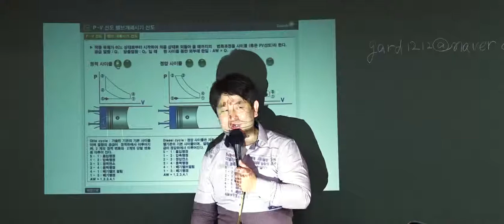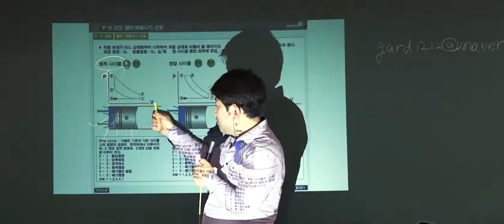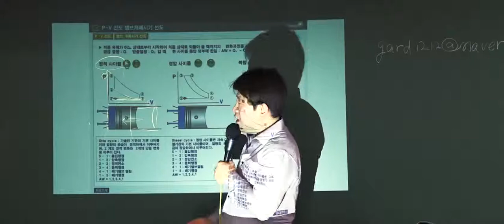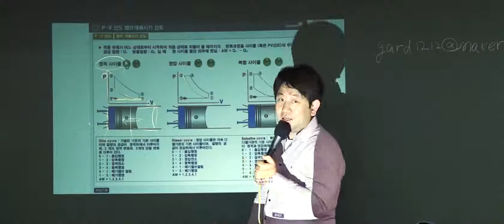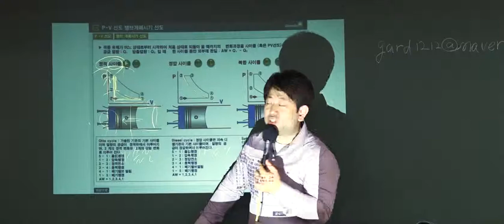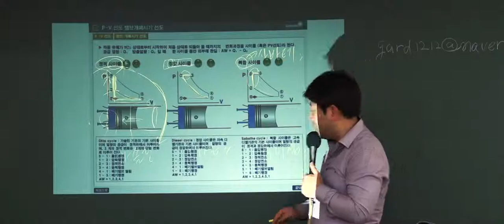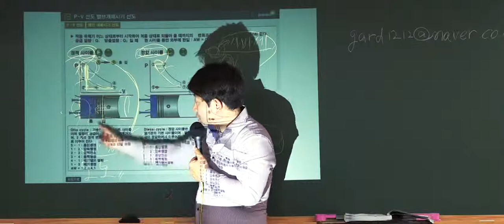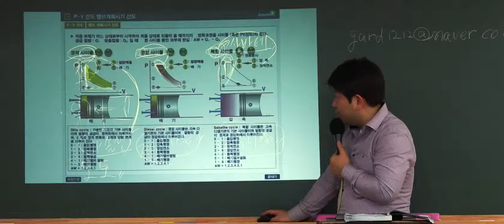9급운전직공무원 자동차구조원리 '열역학 사이클'